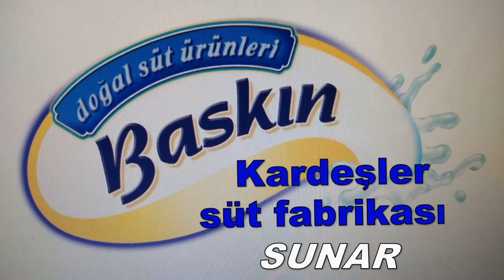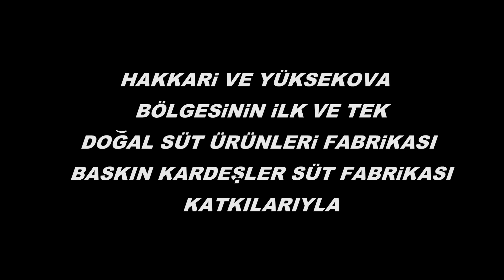SELİM BULUT İLE DÜĞÜNLER VE TAZİYELER ÜZERİNE SÖYLEŞİ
ÇAND U HUNERA  BEHDİNAN